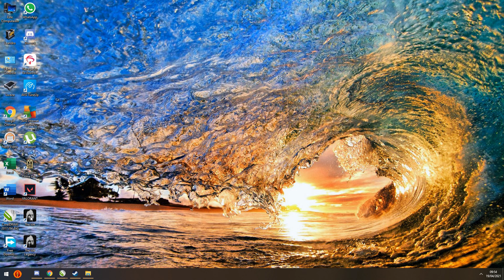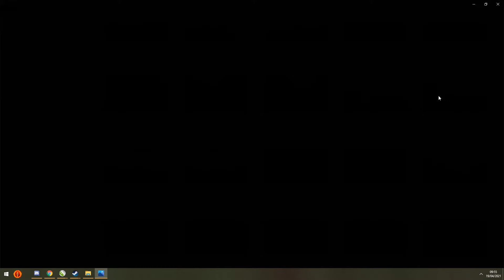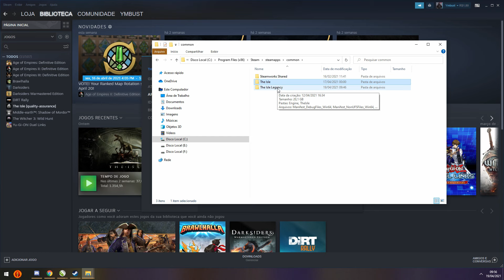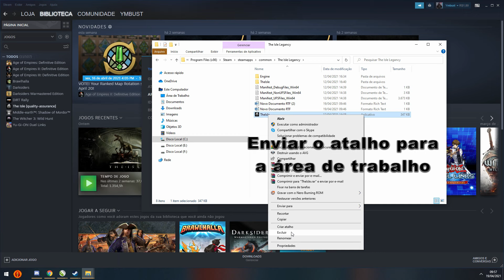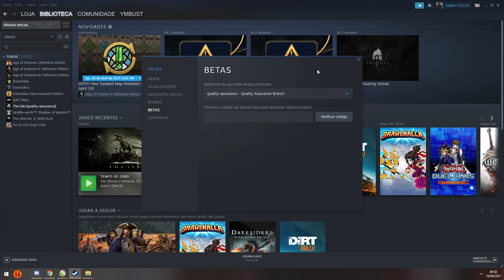the isle evrima | Tutorial instalação e atualização; podendo jogar ambas as versões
Pra quem tiver com o problema: STEAM SUBSYSTEM FAILUDE SOLUÇÃO

STEAM - TheIsle - Propriedades -Arquivos locais - Procurar
Common - TheIsle - Binaries - Win64
Cria um arquivo de texto com nome steam_appid
Abre o arquivo e digita: 376210
Salva e tentar abrir o game pelo atalho na pasta.
link do passo a passo com imagem
🔴Editado por: Leandro | Game Player: Leandro